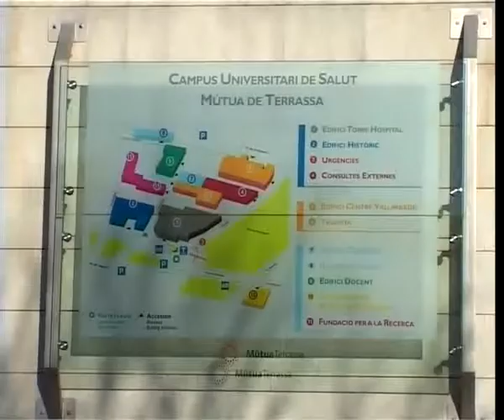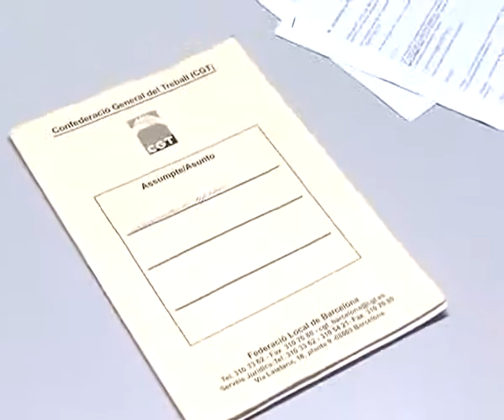Treballadors Mútua Terrassa denuncien persecució sindical 10.02.2010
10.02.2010 La Núria Martí ha estat infermera de la Unitat de Cures Intensives de Mútua de Terrassa durant 17 anys. El mes passat, i sense que ella ho demanés, la van traslladar d'un dia per l'altre al CAP Rambla, en un lloc de treball sense plaça assignada. Segons Martí, l'origen d'aquest canvi no sol·licitat és la persecució sindical que s'aplica a l'empresa contra qui reivindica drets i millors condicions per als pacients, però també per als treballadors. I és que Núria Martí és membre del comitè d'empresa de Mútua de Terrassa per la Confederació General de Treballadors, la CGT, des de les darreres eleccions sindicals.

Les queixes sindicals per demanar un canvi d'horaris i més qualitat en la sanitat pública han estat avalades, amb cartes signades cap a la direcció, per tots els treballadors del servei de Cures Intensives, que se senten escanyats de feina. Segons la mateixa Núria Martí, membre del comitè d'empresa Mútua de Terrassa per la CGT: "Les protestes que hi ha hagut aquí s'han fet per defensar l'usuari, per defensar els drets d'una sanitat pública de qualitat i també d'una sanitat pública que no faci emmalaltir els qui ens encarreguem d'administrar-la."